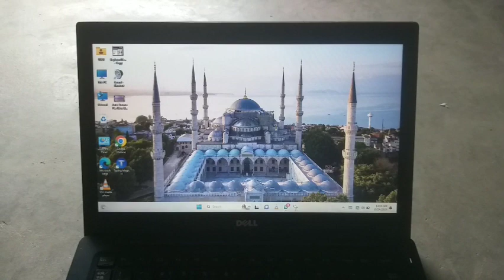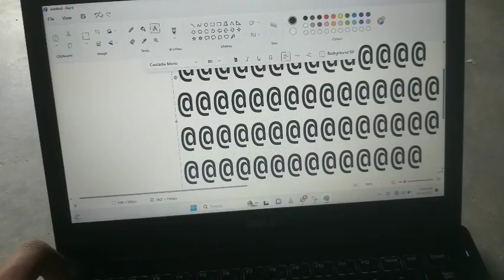AYE GUYS LAPTOP KA TWO NEW SECRET KEY KE BARE ME JNTE H😇